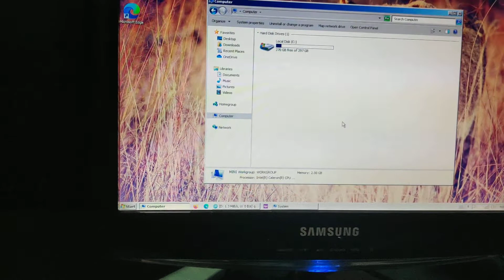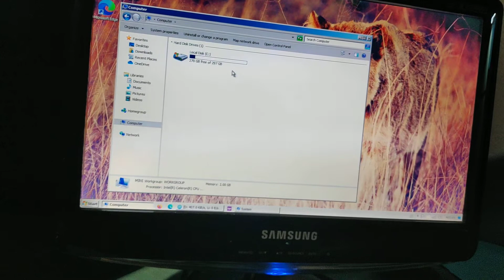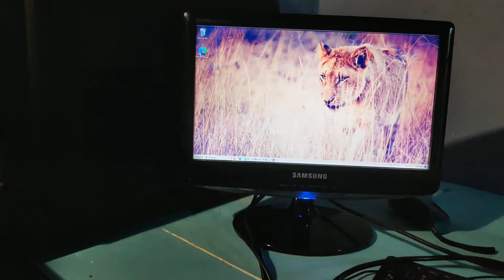Resultado final do mini Pc Diebold com Windows 7